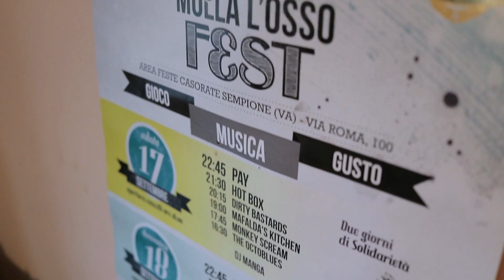"No Regrets" (Mafalda's Kitchen) - Drum Cover by Filippo Macalli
Filippo Macalli performs "No Regrets" by Mafalda's Kitchen.

Directed, Filmed & Edited by RCRD DLL'H2O.

Full HD recommended view (swich to 1080p)

Body: Canon EOS 760D
Lens: Canon 24mm STM f2.8, SAMYANG 8mm f3.5 fisheye

.:.:.:.:.not a commercial video.:.:.:.:.

Filmed in Feb. 2017 - Busto Arsizio (VA) - Italy